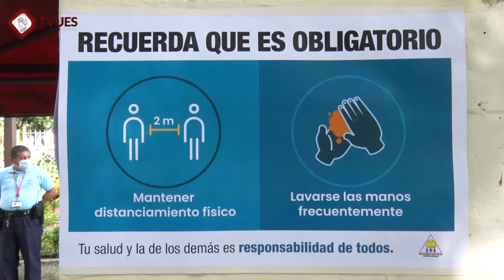Nota continúan protocolos de bioseguridad en la UES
La Universidad de El Salvador continúa con las medidas de bioseguridad al interior del campus, para prevenir contagios por COVID19. Medidas implementadas desde el año 2020 y que siguen en este año.